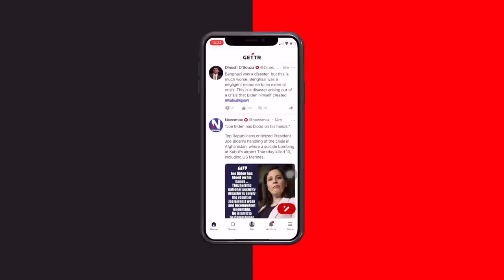Neuer Psychoterror: Wieder die Polizei, wieder die Banken. Sie wollen meine Seite platt machen!!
Mails bitte bitte sachlich und höflich an:
Vorstandssprecher Dr. Stefan Heddergott.

Ein Zeichen setzen und die Existenz meiner Seite sichern können Sie – noch – per Überweisung oder Dauerauftrag, der bei der Planungssicherheit hilft: